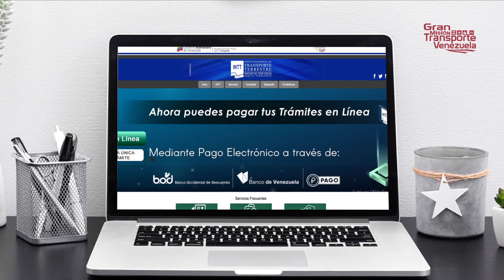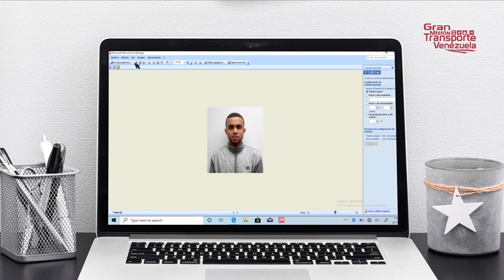Paso a Paso de ¿Cómo modificar tus fotografías para la renovación de la Licencia de Conducir?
Te presentamos una guía rápida para que puedas modificar tus fotos para poder realizar la renovación de tu licencia de conducir